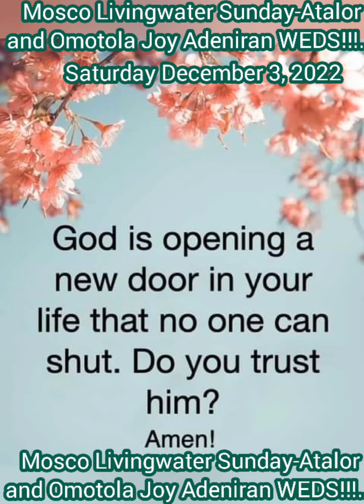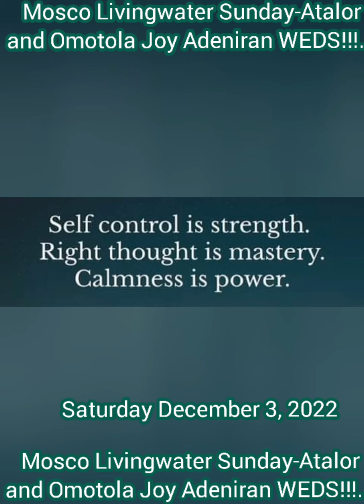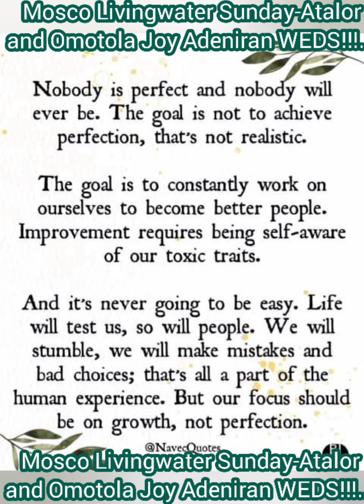Mosco Livingwater Sunday-Atalor and Omotola Joy Adeniran WEDS!!!... December 3, 2022. BIGLOVE. TCO.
James Mosco Sunday-Atalor and Joy Omotola Adeniran WEDS!... Saturday December 3, 2022.